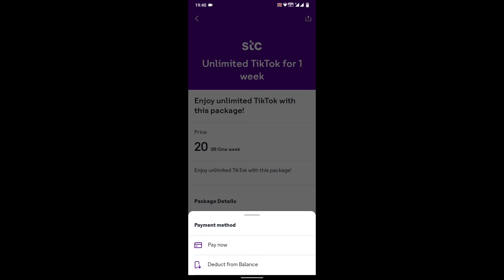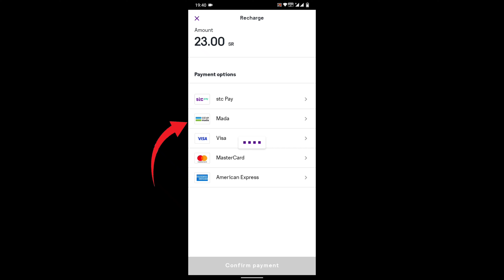Stc Sim Only 23 Riyal Unlimited Tik Tok | Stc Sim TikTok Package | Stc Tik Tok Package Subscribe